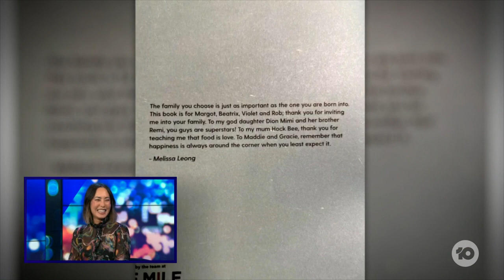MasterChef Judge Melissa Leong's Mission To Get Kids Into The Kitchen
Melissa Leong is a Masterchef Judge, food critic and Gold Logie nominee, and now she's going back to her roots with a new kid's cookbook. She tells us all about her mission to get kids cooking!